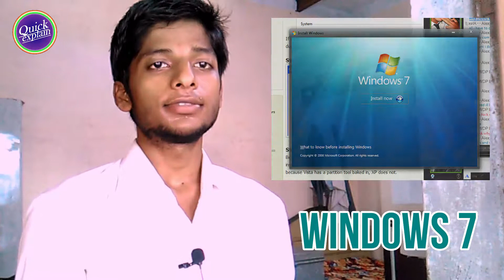Top 5 tech news (ab aap whatsapp se transections kar payenge, netflix new plan etc.) | Quick explain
Hi, Guys

Freinds, Channel ko subscribe jaroor karieye aour bell icon ko bhi press kariyega, chuki jab aap hamare channal se judte hain to apko naye topic par intersting videos, education related vides, openian videos ko dekh payenge.

wipkipedia -